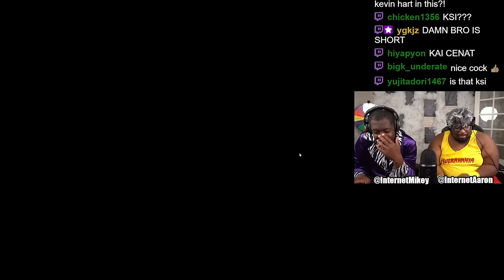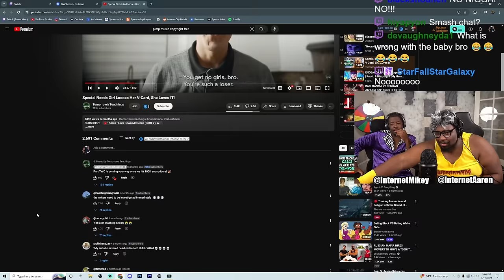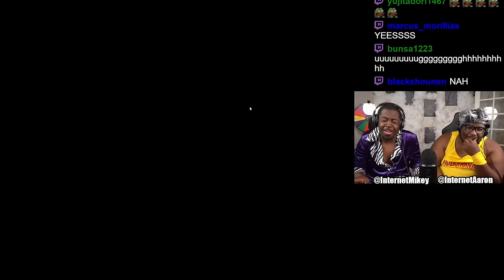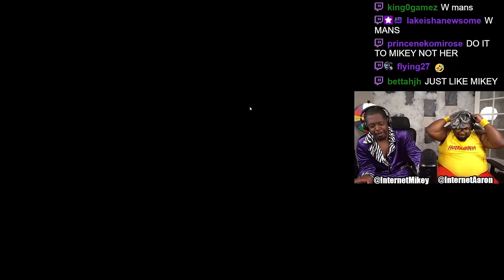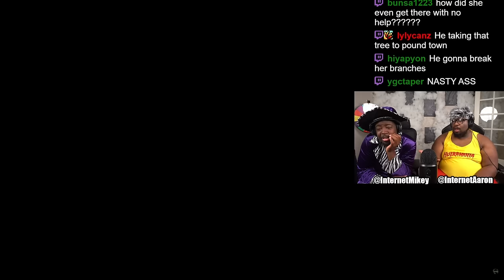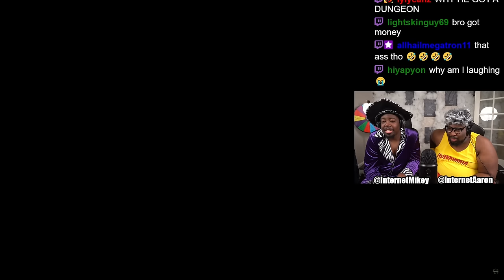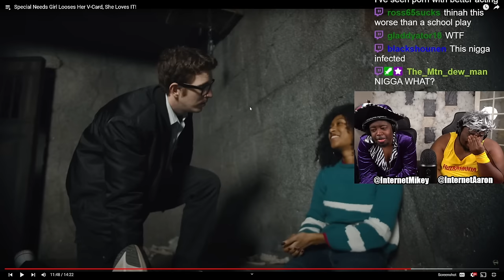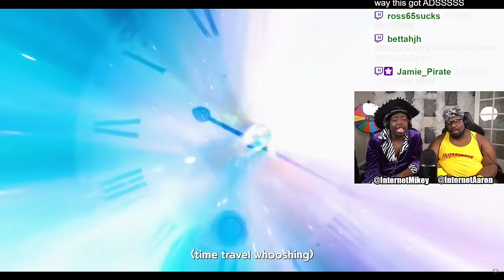"Special" girl Loses her What!!??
SEND US COOL STUFF:

AARON JONES
9659 N SAM HOUSTON PKWY E